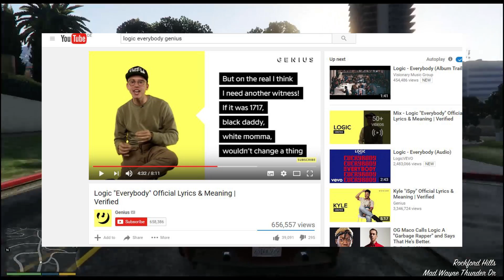DIESE ALBEN MUSS MAN SICH GEBEN - Kendrick Lamar album leaked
Nach einer langen Dürrezeit ist es nun endlich wieder soweit. Es kommt neue Musik und davon nicht zu wenig. Joey Badass, Logic, Kendrick Lamar, vielleicht noch was von Post Malone und sogar von Kanye West?:o

Danke fürs anschauen. Wenn es dir gefallen hat lass doch nen Abo da, würde mich sehr freuen! :)

Greez der Schurke

Outro: Marvin Divine - Swim